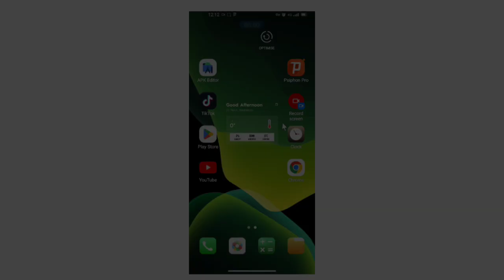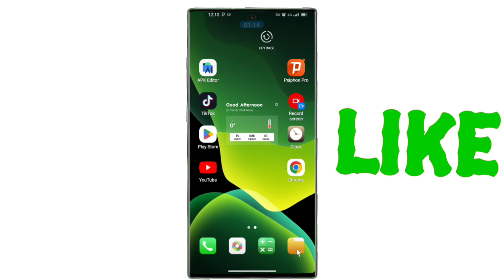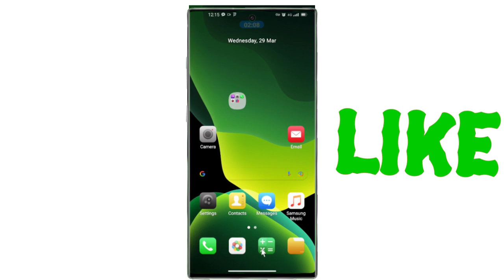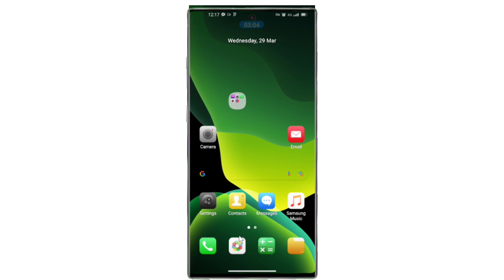Ios blur background theme, hex plugin for Samsung